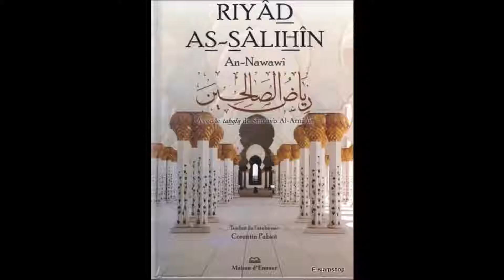IMAM HASSAN EL HOUARI Riyad Assalihin CH50 La crainte de Dieu